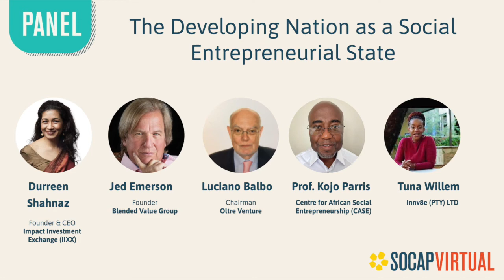SOCAP Virtual - The Developing Nation as a Social Entrepreneurial State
The Social Enterprise mandate is to produce services and goods in an efficient and accessible format that is financially sustainable while creating positive change in the World.  Can the State be viewed as a form of social enterprise? Using lenses of philosophy, finance, political economy, and practical organization strategy speakers reflect on the implications of the Nation-State as both change agent and target of change.